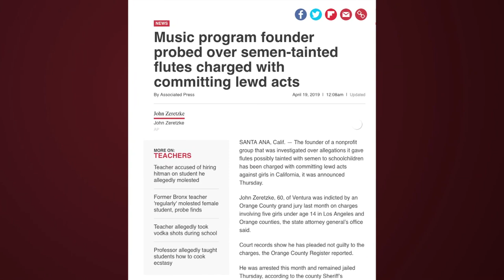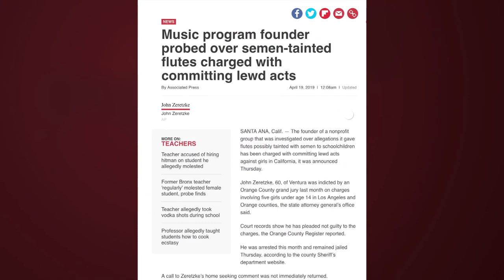California music teacher accused of sexual abuse in the Philippines pleads not guilty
The California attorney general has filed six criminal charges against teacher John Zeretzke, for lewd acts upon children under age 14.

Zeretzke operated the non-profit group Flutes Across the World, which sends flutes made by local students to children in Southern California and the Philippines.